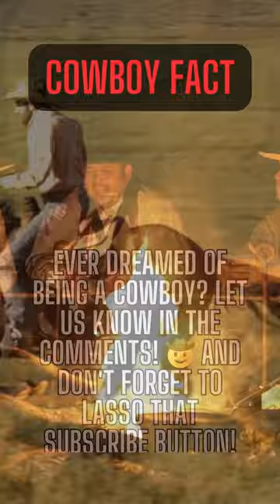🤠 Secrets Behind a Texas Cowboy's Boots!